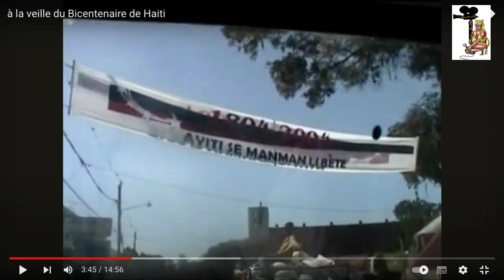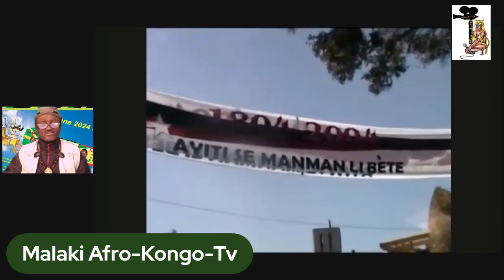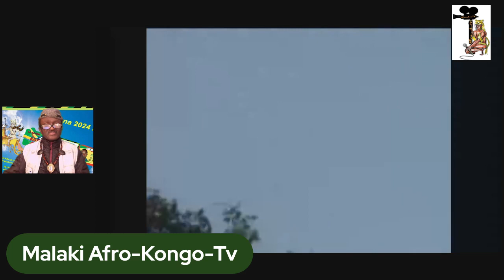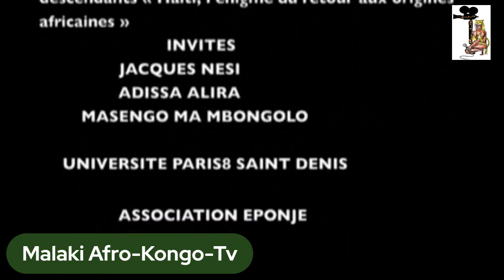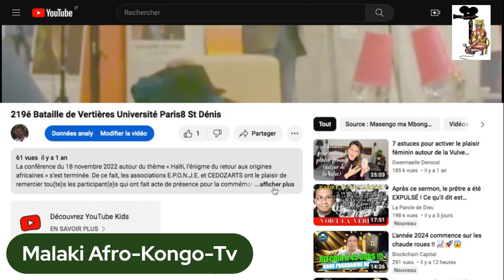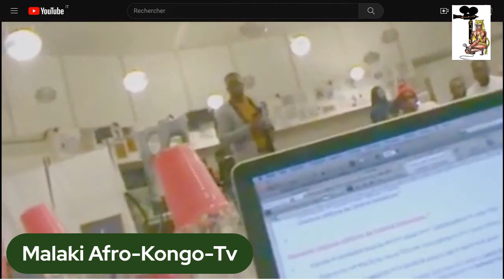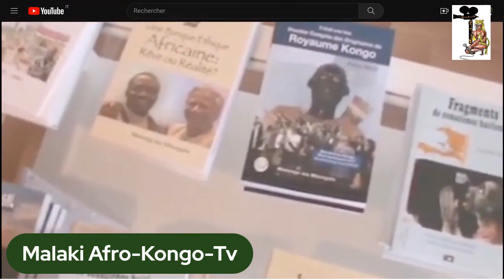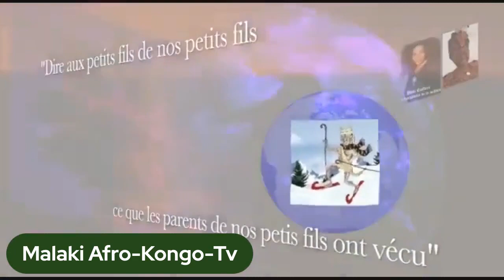Ayiti Manman Libète 1er janvier 2004 (Haiti)